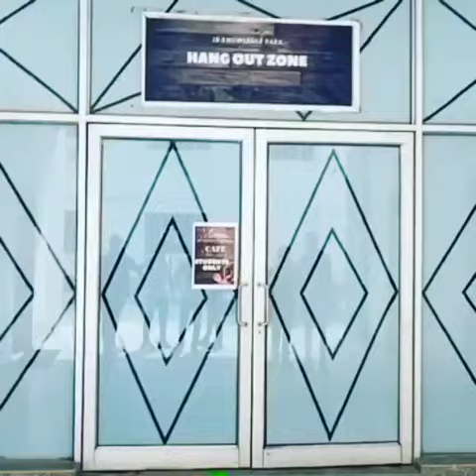JB.KNOWLEDGE.PARk✨CAFETERIA AREA IN NEW LOOK. ❤️